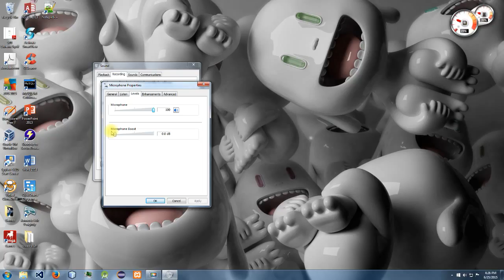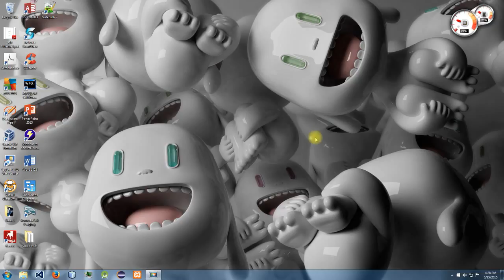How to hear yourself while recording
In this video I'll show you guys how to configure your system so that you can hear yourselves talk as you're recording.